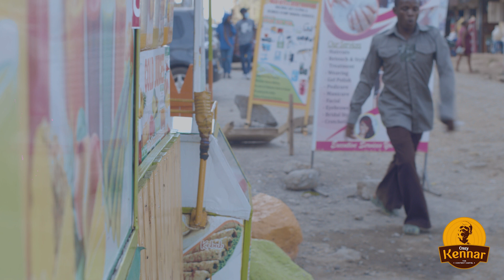90 minutes of HEADache PART 5